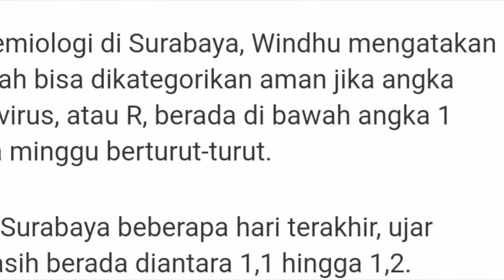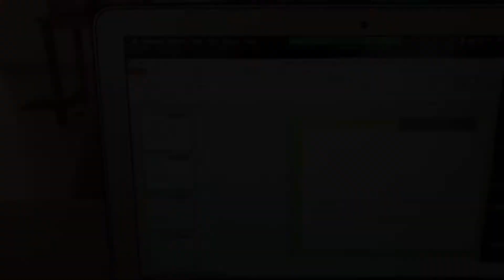9D Vincent English vlog